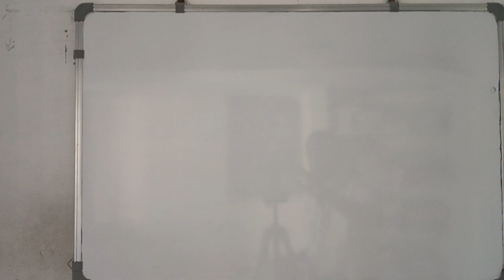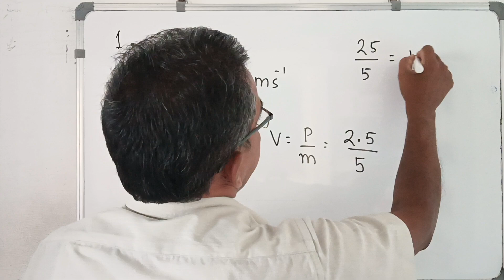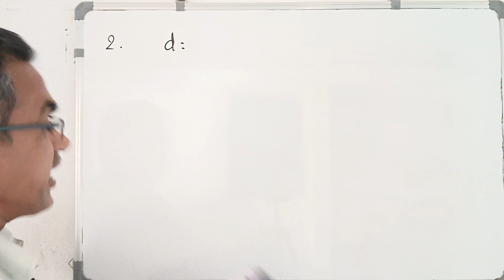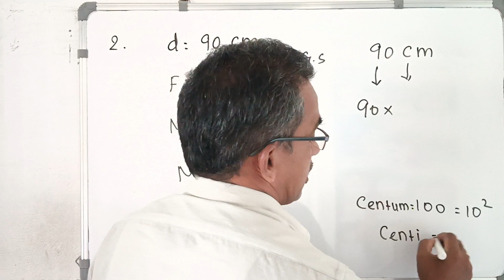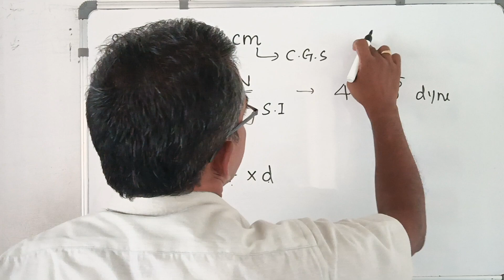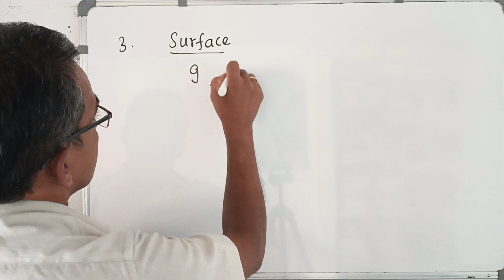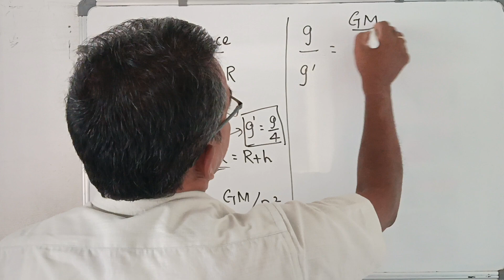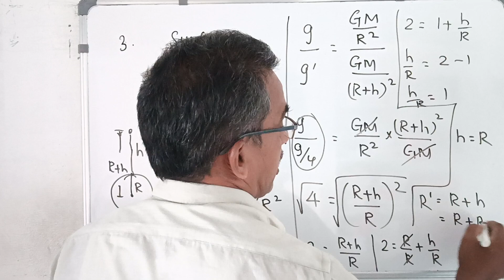Laws of motion#science#class10#solved problems#state board#tamil#rajasir